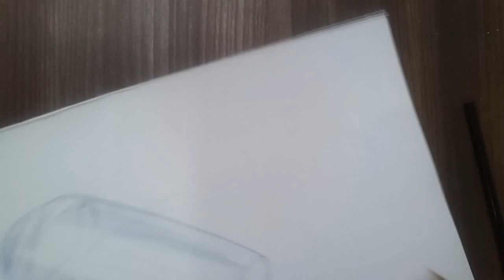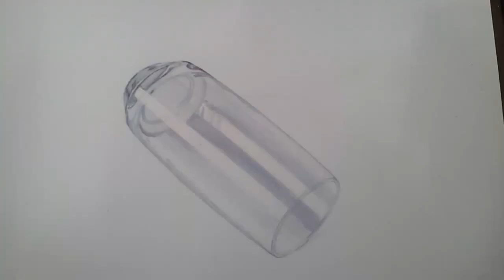유리컵 그리기 유리컵 채색 glass cup drawing